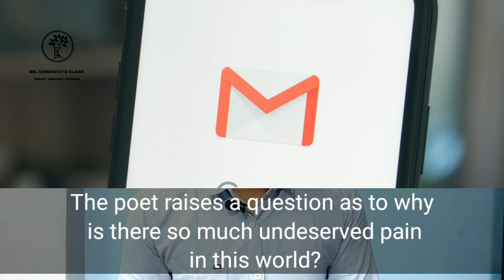The Snare || Explanation in Hindi || Easy summary by Mp Kumawat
James Stephens grew up in the slums of Dublin and worked as a stenographer during the early years of his age. Later he served for some years as an Assistant Curator in Dublin. He had deep interest in Gaelic art, Legends, Literature and culture.
The poem depicts a rabbit in a snare crying out of pain. The poet can recognize the voice of the rabbit with his paw into the snare. the poet depicts the situation with effective imaging and sympathetic attitude. The last line of every stanza is repeated at the beginning of the next one. The first three stanzas are written in iambic tetrameter with a stress at the end but this does not happen in the last stanza.